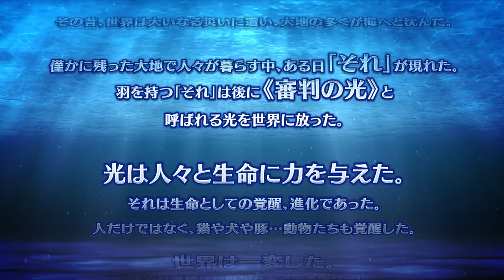『バッカニヤ』1st ティザームービー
2023年春発売予定のNintendo Switch/PlayStation 4用 大海戦タワーオフェンス『バッカニヤ』のファーストティザーPVです。

2022年9月時点での開発進捗率は25％。絶賛開発中の完全新作タイトルを世界初ご紹介！ 2022年9月15日から開催中のTokyo Game Show 2022でも一般ブース出展にて、試遊台を展示しています！

三人の少女と進化した猫たちが自分たちの船を駆って冒険する海洋冒険アドベンチャー。まだ見ぬ大海原で巨大な海洋モンスターや海賊、空賊たちとの戦いが君を待つ！